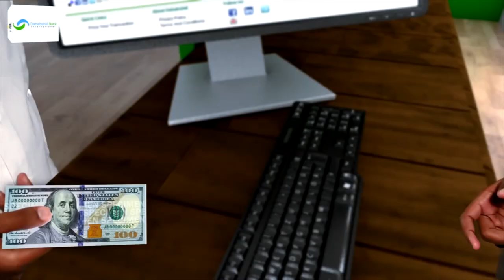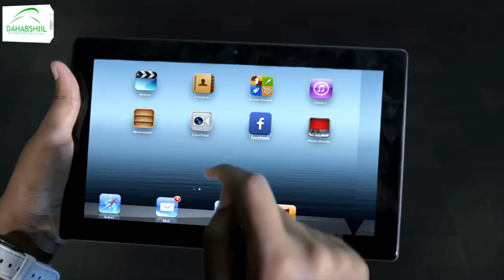Isuduwaha wasaarada beeraha gobolka Awdal oo ka hadashay hawlaha wasaaradu ka wado gobolka Awdal.